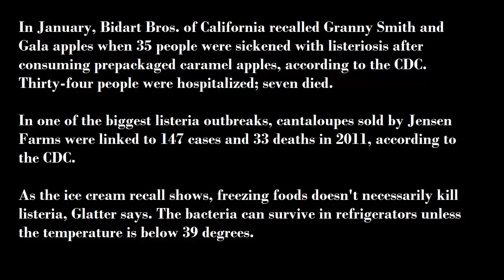Listeria a risk for pregnant women, babies, elderly | Listeria infections in humans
A bacteria called listeria has been the cause of several recent high-profile food recalls.

Sabra Dipping Co. recalled 30,000 cases of hummus Wednesday because of the bacteria, which can cause symptoms such as diarrhea, nausea and cramps. There have been no reported illnesses related to the contamination, according to the Food and Drug Administration